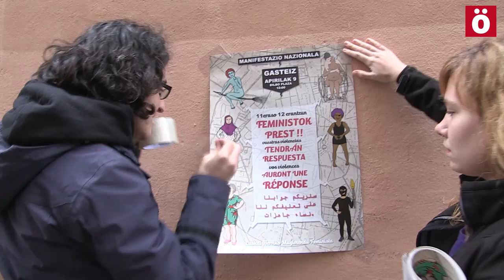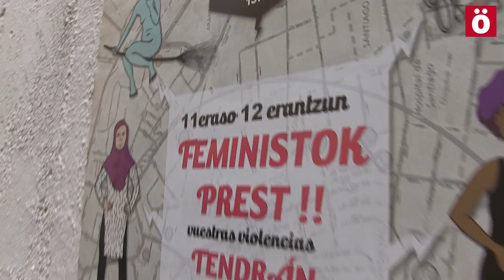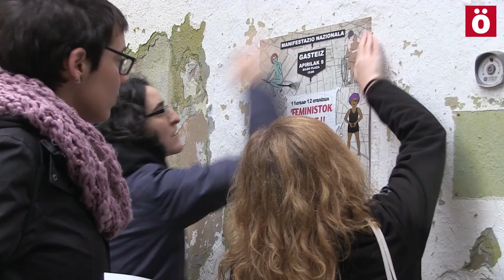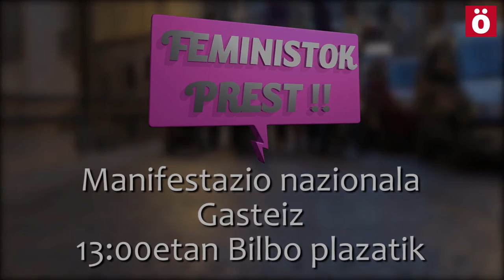FeministokPrest "Es necesario ampliar el foco sobre las violencias contra las mujeres"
El próximo sábado 9 de abril se realizará en Gasteiz una manifestación en contra de las violencias contra las mujeres y en favor de dar respuestas unitarias a estas situaciones.